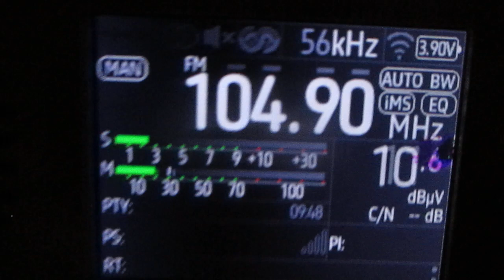[Tropo] 104.9 v Love Radio (Velikiy Novgorod)~286km 167° 125 m 0.5 kW (TRP)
receiver:TEF 6686 (Portable)
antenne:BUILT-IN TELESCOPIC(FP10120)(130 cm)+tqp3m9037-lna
location:Priozersk(SPb-Region)
time 10:10-13:35 GMT (13:10-16:35 MSK)
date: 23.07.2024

00:03 id "Love Radio"